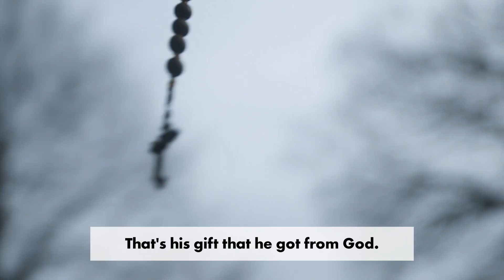Armless Mechanic Fixes Cars with His Feet | Extraordinary People | New York Post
This inspirational mechanic does just about everything with his feet. Despite having no arms, Angel Marrero is able to change tires, swap out spark plugs, and even drive his own car. The father of one dreams of running his own auto body shop in Lowell, Massachusetts. “I don’t think about the pain. I like doing it,” he told The Post. “Cars are my thing.”